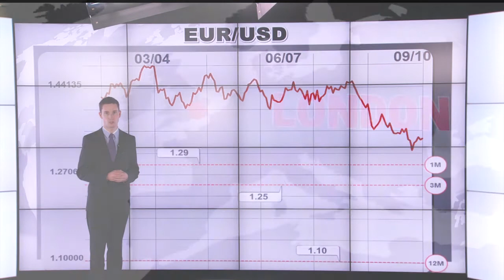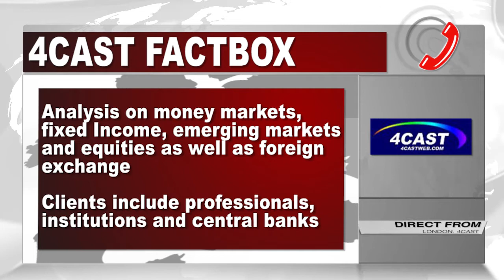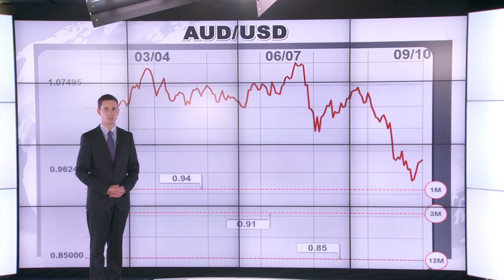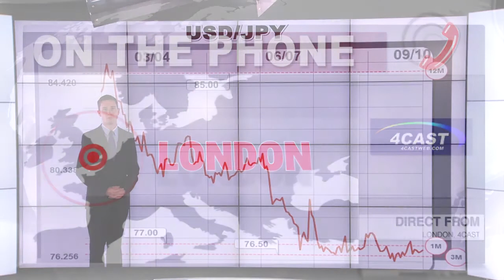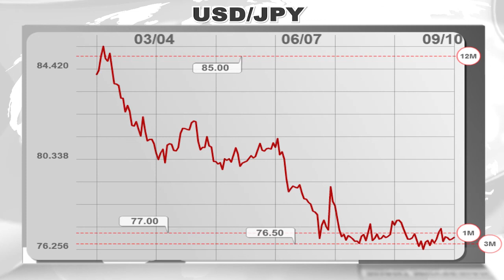4Cast on EUR/USD, AUD/USD and USD/JPY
In the latest Targets in Focus, Dukascopy TV talks to Shant Movsesian from 4Cast in London and discusses their projections for the EUR/USD, AUD/USD and USD/JPY.